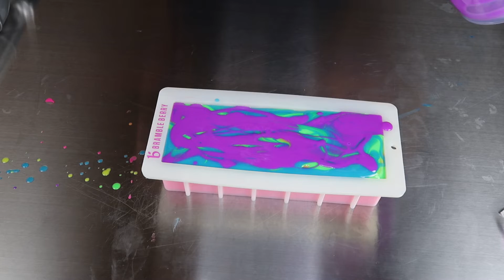ELECTRIC Rainbow Soap Making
This is definitely my brightest soap I have ever made and potentially my favorite thus far. Electric Rainbow is a chaotic array of neon colors that came together perfectly! The fruity Natures Garden scent "Rainbow" complements the colors nicely. A bigger batch of this soap will be needed. I LOVE it!!

Available at Krazed storefront - 3302 S Belt Hwy Suite F, St. Joseph MO

⭐️Everyone needs a passion and something to look forward to in life, thank you for being a part of mine⭐️🌙☀️